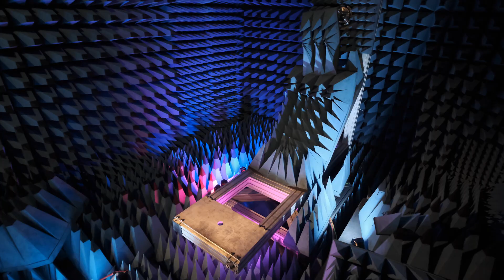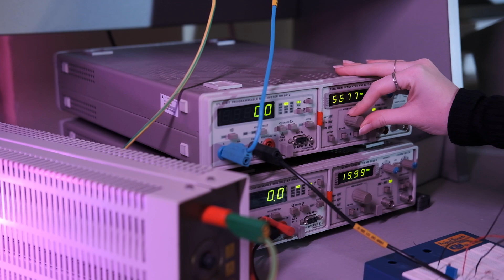Yeditepe Üniversitesi Elektrik ve Elektronik Mühendisliği Bölümü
Yeditepe Üniversitesi Elektrik ve Elektronik Mühendisliği Bölümü hakkında merak edilenleri Elektrik ve Elektronik Mühendisliği Bölümü Başkanı Prof. Dr. Duygun Erol Barkana anlatıyor.